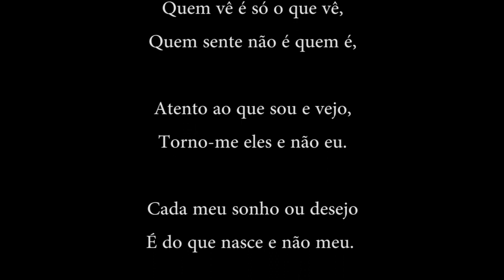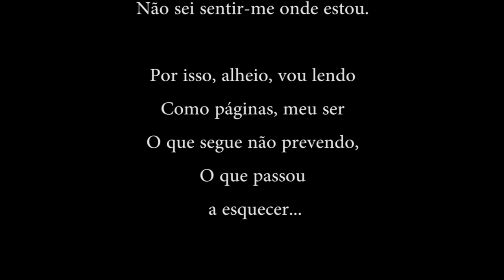ATV - Teatro "Coletivo #6" 2021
Não Sei Quantas Almas Tenho
de Fernando Pessoa
(excerto / poema)

GRUPO TEATRO ATV – Coletivo #6
Intérpretes -  Cátia Santos, Diogo Coelho, Joana Ferreira, Karol Ruszkiewicz, Lucas Cardoso, Meiline Nunes, Norberto Monteiro, Sandra Gago da Cruz, Tiago Seixas Santos
Direçao Artística - Linda Valadas
Ediçao - Gonçalo Oliveira
Música - Gustav Mahler - Adagietto, piano transcription | Alexandre Tharaud
Produção – ATV